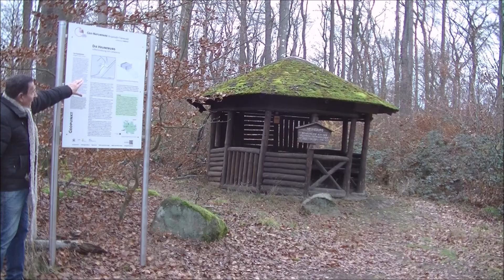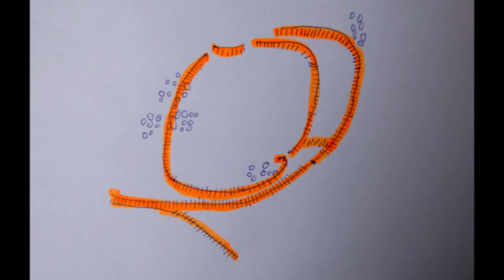Heuneburg Odenwald, Ringwallverlauf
Odenwald-Serien. Archäologie nicht ganz gesichert. Eine keltische Fliehburg, Ein Zugang im Osten, vermutlich keltischer Ursprung, Erbauung ca. 500 bis 50 vor Ch., Verlauf des Ringwalls durch Laub und Bäume bedeckt  z.T. schwer sichtbar. Weitere Annahme : Sitz eines alemannischen Kleinkönigs 3./4. Jh. nach Ch.